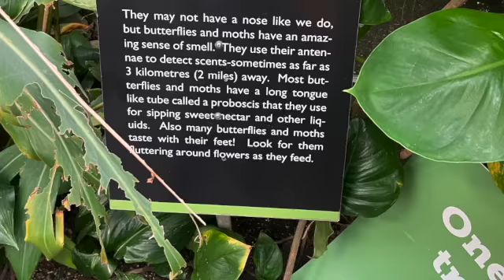Butchart Gardens - Victoria Butterfly Gardens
Our group got to the gardens with a small window for daylight but made the best with what we had. Still a beautiful trip worth returning but strictly to visit the gardens only. Loved the ant farm - city display.